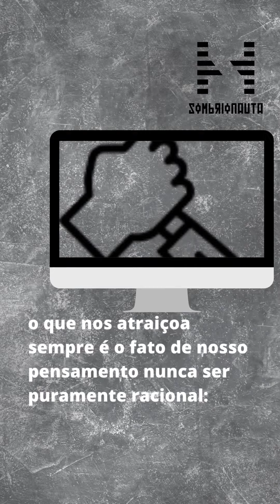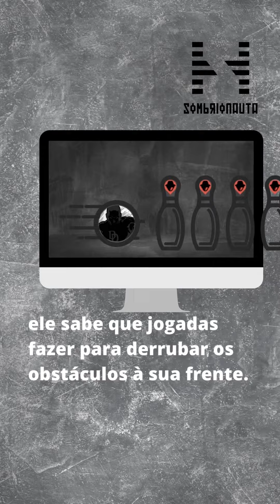Esfera de destruição em massa. Cortes 03 - 1ª Temp. EP. 82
MARVEL NOIR: DEMOLIDOR [QUADRINHO] (2009):

No decorrer da narrativa de Fisk, vários elementos noir são apresentados: uma dama fatal, um inimigo enlouquecido e finalmente, o que foi muito bem pensado, um desfecho que mostra uma terrível e óbvia verdade sobre o herói, ou protagonista, logo, sobre quem a sociedade da época elege como seu heróis.
A arte de Tomm Coker (1972) que também é diretor e roteirista de filmes é fundamental, porque utilizando seu bom traço hachurado de luzes e sombras nos apresenta a densidade sentimental dos personagens confrontados consigo mesmos: os closes demonstram a tensão dos personagens ao se encontrarem e se reencontrarem, agora armados e desnudados pelas verdades que souberam de si mesmos .
Mesmo o Demolidor deve aceitar isso: seus super-sentidos, apenas são sentidos melhores.
MAS O QUE NOS ENGANA É A MENTE, NÃO OS SENTIDOS.
Seguindo esse lógica, o que nos atraiçoa sempre é o fato de nosso pensamento nunca ser puramente racional: nosso sentimentos afetam nossa percepção do mundo.
E O O REI DO CRIME SABE DISSO.